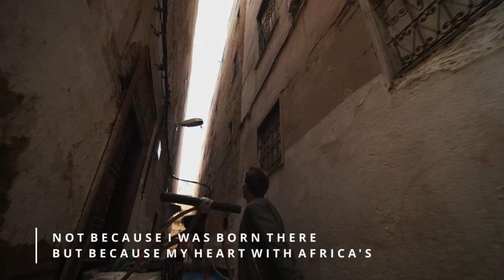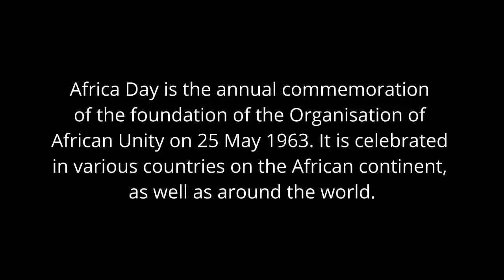Happy Africa Day. I am African By Wayne Visser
I am an African
Not because I was born there
But because my heart beats with Africa’s
Not because my skin is black
But because my mind is engaged by Africa
Not because I live on its soil
But because my soul is at home in Africa

When Africa weeps for her children
My cheeks are stained with tears
When Africa honours her elders
My head is bowed in respect
When Africa mourns for her victims
My hands are joined in prayer
When Africa celebrates her triumphs
My feet are alive with dancing

For her blue skies take my breath away
And my hope for the future is bright
For her people greet me as family
And teach me the meaning of community
For her wildness quenches my spirit
And brings me closer to the source of life

When the music of Africa beats in the wind
My blood pulses to its rhythm
And I become the essence of sound
When the colours of Africa dazzle in the sun
My senses drink in its rainbow
And I become the palette of nature
When the stories of Africa echo round the fire
My feet walk in its pathways
And I become the footprints of history

Because she is the cradle of our birth
And nurtures an ancient wisdom
Because she lives in the world’s shadow
And bursts with a radiant luminosity
Because she is the land of tomorrow
And I recognise her gifts as sacred